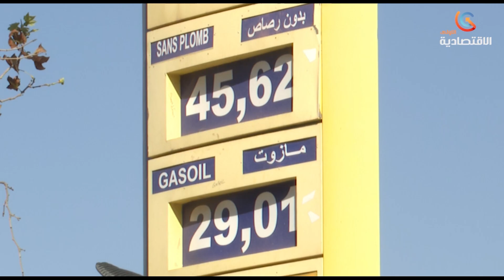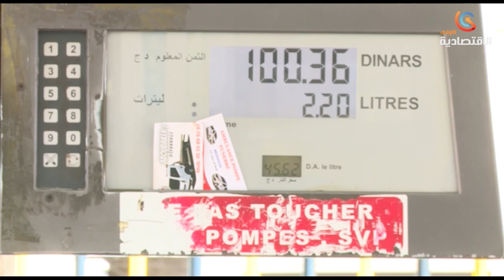الاستهلاك الوطني للمواد البترولية يرتفع بنحو 7 بالمئة خلال السداسي الأول